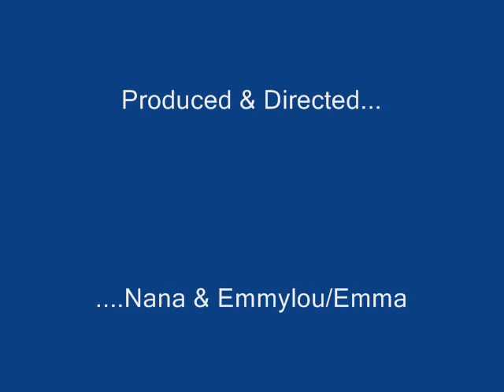Too, River Medway Vr2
Thesis: Version 2: "The expected!".

Composed-Performed: Nana Baba Jah-Aye...
This Mix: Nanny & Emmylou/Emma.
Produced-Directed: Nanny & Emmylou/Emma.

jOy MEDIA